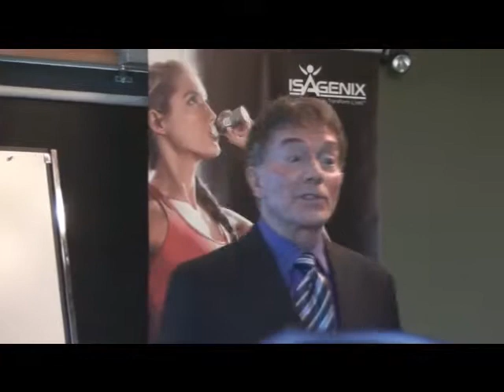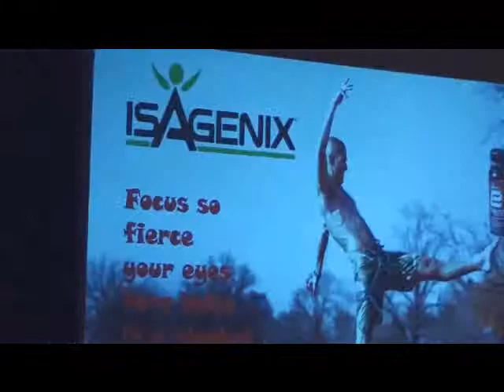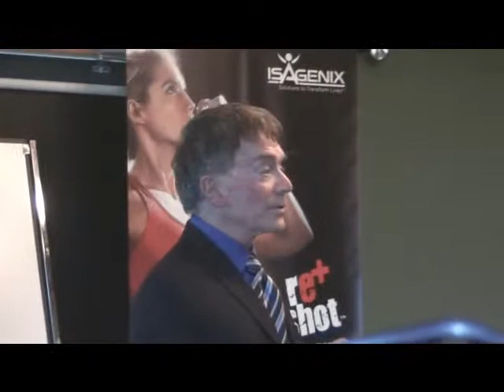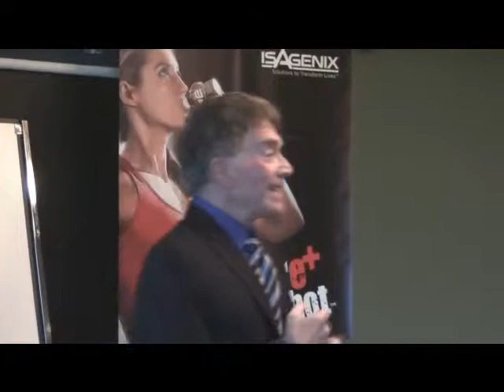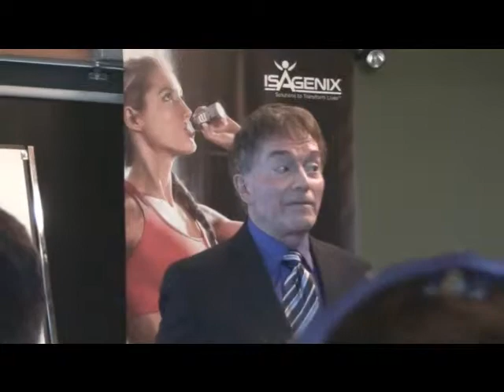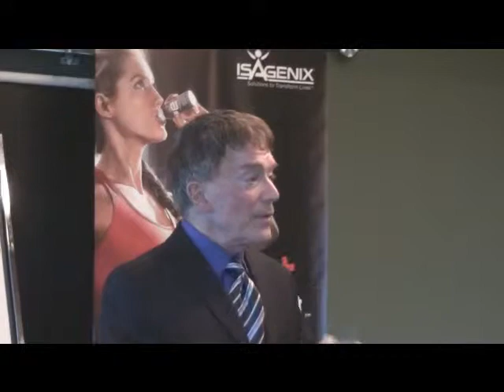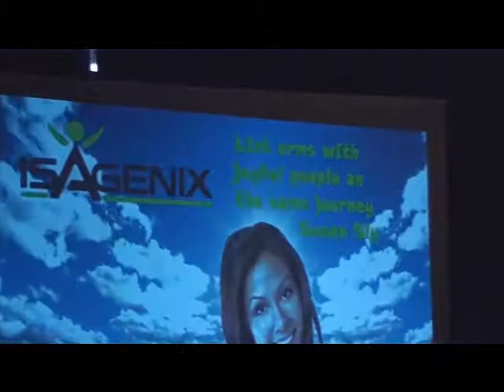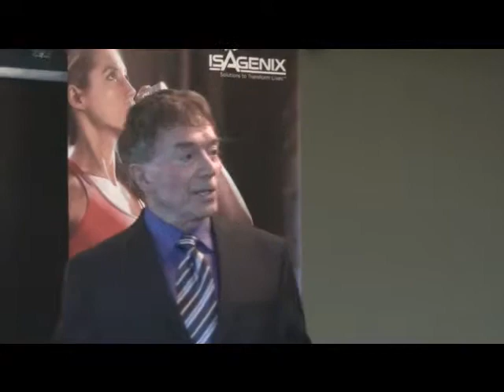Dr Michael Colgan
Sleep & Brain Research Talk